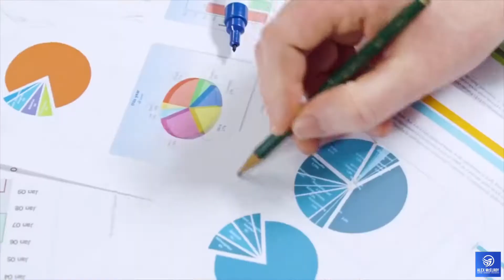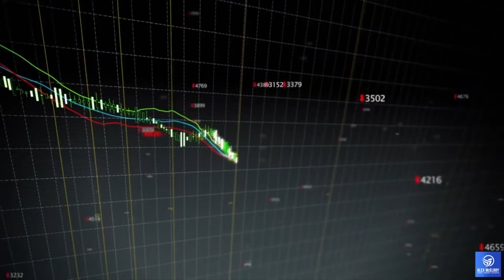Have You Been ENDORSED By Those You Lead?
The best person to determine whether you are a good leader is not you, it’s those that follow you. Watch this short video for more...

VIDEO CREDIT: DJ Ron Monroe